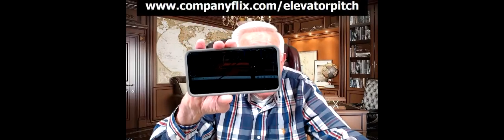Amplify your impact with a memorable elevator pitch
👓 VIDEO DESCRIPTION
In “Amplify your impact with a memorable elevator pitch” you’ll learn from Gary Rogers how to create a powerful elevator pitch. Gary will demonstrate the skills necessary to successfully deliver an elevator pitch and the pitfalls to avoid.

🎁 TAKEAWAYS
When you watch “Amplify your impact with a memorable elevator pitch” you’ll learn:
• How to make a high-impact first-impression.
• An inexpensive way to successfully promote yourself.
• How to intrigue your listener with the right elevator pitch.
• How to communicate your value quickly and effectively.

🎪 SPEAKER’S BIO
Gary Rogers has been a professional speaker and an executive in the television production/motion picture industry for over 40 years.  He has directed many Hollywood stars, including academy Award-winning actor, Charlton Heston.  He has produced TV commercials, infomercials and corporate videos for many of the world’s largest corporations, including AT&T, Motorola, Mitsubishi, Nissan, Proctor & Gamble, Toshiba, Toyota, Honeywell, Blue Cross, Siemens and Coca-Cola.  Gary is the founder and CEO of CompanyFlix, an International communications company that uses video conferencing to provide “live” coaching to students all over the world.

“Amplify your impact with a memorable elevator pitch” was delivered at the Vancouver Business Network Meetup (“VBN”) on July 9, 2022. VBN is one of the 59 Meetup chapters that together form the Entrepreneurs International Network (“EIN”). VBN holds a Meetup every Tuesday evening and some Saturdays. During this Meetup an expert delivers a one-hour workshop on a topic that is relevant to entrepreneurs, especially solopreneurs. This workshop is recorded and made available on this channel to support entrepreneurs build better businesses.